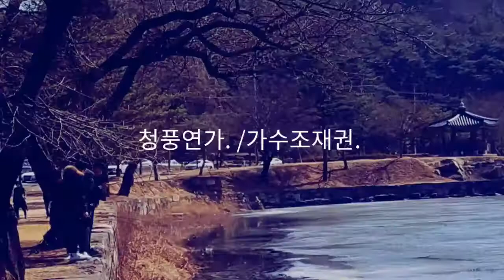청풍연가. /가수조재권. 작사ㆍ작곡: 노윤태.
사진촬영: 박계수.